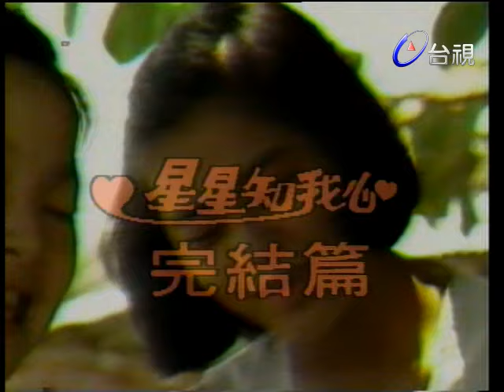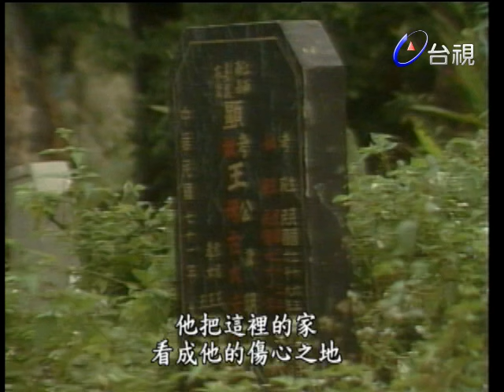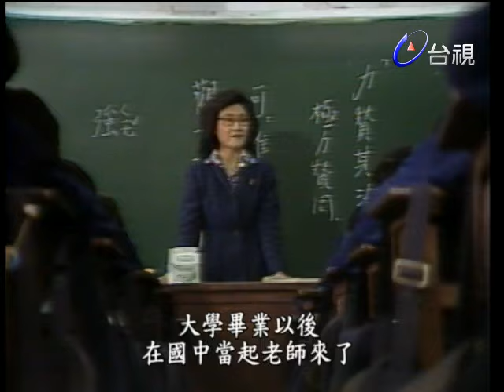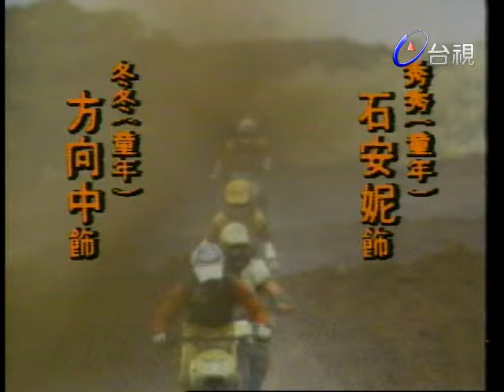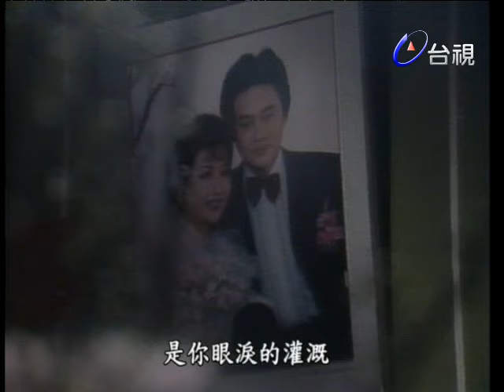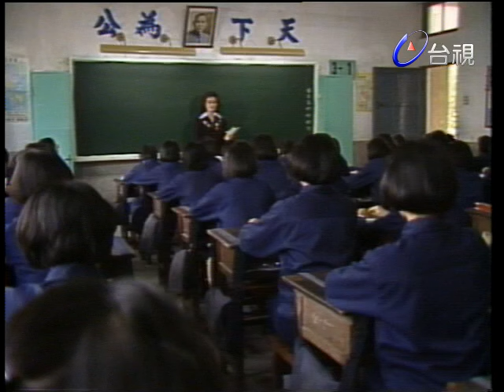星星的故鄉 第1集 (1984)《星星知我心》續集 吳靜嫻、劉延方、池秋美、顏鳳嬌 等主演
「星星知我心」中，罹患絕症不久於人世的寡母，在自己臨終前親自為五名子女挑選寄養家庭的辛酸故事，感動了許多觀眾。而本劇「星星的故鄉」，即為「星星知我心」的續集，將這個令人動容的感人故事，繼續延伸．．．．。「星星知我心」的結局，是古秋霞的五名子女分別到寄養家庭中生活，古秋霞在臨終前特別交待長女，要時常和弟妹保持聯繫，他們五人身雖離散，但骨肉親情不容被抹煞，血濃於水，他們仍應是最親蜜的一家人。時光荏苒，「星星的故鄉」劇情一開始，昔日的長女秀秀已為人師表，她端莊、＿善良且知書達禮，雖已過適婚年齡仍不考慮婚事，因為她朝夕等待年少時不慎犯案入獄的男友出獄。長男冬冬、次女珮珮，各有正當職業，尤其珮珮是個溫婉的好護士，深受病患喜愛。而女彎彎和幼子彬彬的處境則令兄長擔憂不已。彎彎當初由曾在風塵打滾的女子領養，多年下來，由於養母的寵愛，她變得愛慕虛榮不切實際；小弟彬彬更寄養家庭的驕縱溺愛，成了終日打架鬧事的街頭小混混。大姐秀秀一方面在工作、情感上須費心，還要不時解決弟妹的困惑和麻煩；就這樣，一家五兄妹身處不同城鎮，卻在大姐的親情感召下，變成情感親蜜的手足，慎至小弟、小妹也因兄姐的鼓舞而重新振作．．．．．，一幕幕人間溫暖情事不斷上演，燙熱了每一顆冷漠的心靈。

丁也恬 田豐 池秋美 吳靜嫻 阮虔芷 洪流 徐孟光 崔福生 梅芳 莊元庸 陶述 楊秀銘 劉延方 顏鳳嬌

導演：林福地